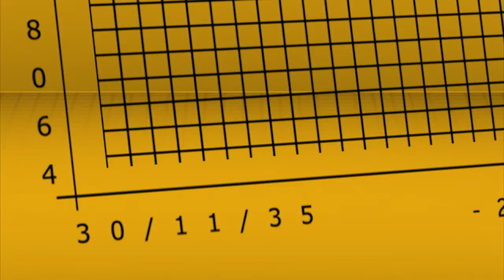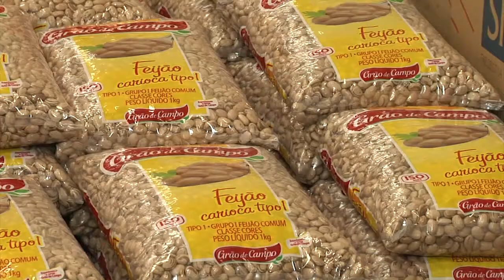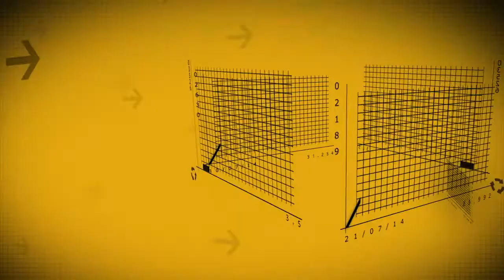Painel Econômico - 020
Confira os principais índices de variação da cesta básica em Piracicaba e região para o mês de agosto/2014.